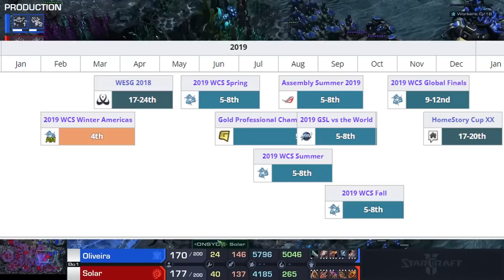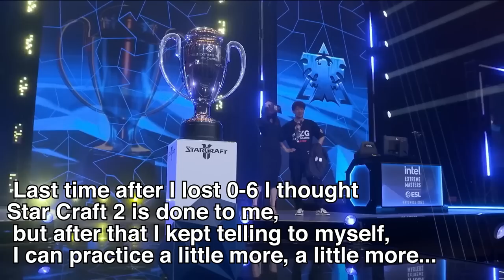The GREATEST UNDERDOG STORY in StarCraft 2 esports - Oliveira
Timecodes:
00:00 Oliveira's first steps in StarCraft 2
02:17 Oliveira's results decline & he thinks of retirement
03:48 What made Oliveira a champion
04:30 Breaking down  Oliveira vs HeRoMaRiNe
05:40 Breaking down Oliveira vs Reynor
09:08 Breaking down Oliveira vs herO
15:56 Breaking down Oliveira vs Maru
17:35 Oliveira as a World Champion